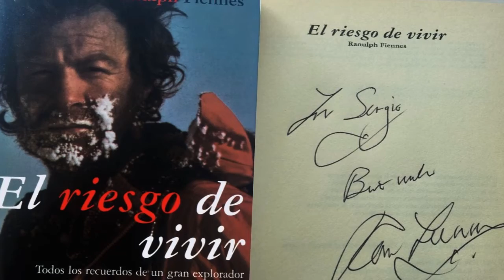Ranulph Fiennes: Polar explorations and the Admunsen vs Scott debate Interview by Mayayo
Sir Ranulph Fiennes has been the only man to reach both summits in self-sufficieny, with no animal, mechanic or external support. We share his reason why, motivations,and very personal view on the Admunsen vs Scott debate. More info on the best trail running gear, interviews with top runners and great races, follow our videos